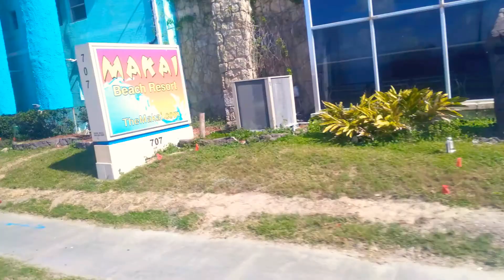Ormond Beach Florida to Granada Bridge